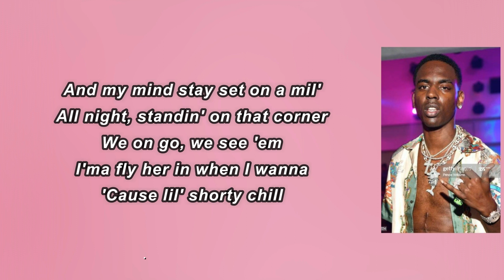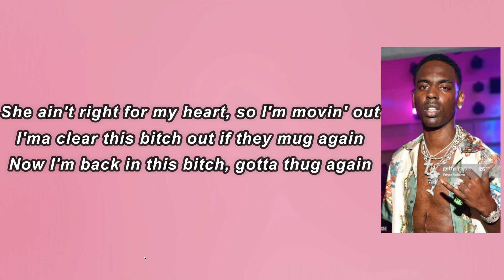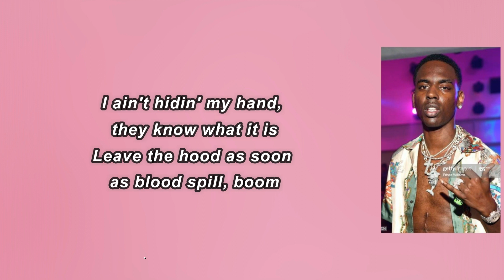YoungBoy Never Broke Again - Peace Hardly (Lyrics)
Peace Hardly Lyrics:

 Yeah, yeah, Neeko, you made that motherf- beat?
Ah, nah, you ain't make that motherf-
Oh Lord, Jesson made another one
I'm that lil' n- not spendin' them M's
I'm holdin' that sh-, like it's good, mmm
I ain't hidin' my hand, they know what it is
Leave the hood as soon as blood spill, boom
Bring them sticks out, hood go crazy
Show no love, straight homicide
45 Glock ain't got no safe
In the Nawf, we at war with the other side
F- all you n-, I'm strapped with my burner
I'm tryna see what it is
Swerve in that Bentley, hop out on a corner
Make my way to L.A. on a lear
I see that your vision ain't looking too clear
Them bodies get left in the fiеld
And them diamonds get set on a bеzel
And my mind stay set on a mill'
All night standin' on that corner
We on go, we see 'em
I'ma fly her in when I wanna 'cause lil' shorty chill
And that's all that matter, chit, no chatter
And these h- get cut like pills
Don't run your mouth 'bout nothin'
You know that ain't real
I can barely get peace hardly
Lie like they all in
I see all these people just wanna scheme, I just wanna be
When it's war, ain't no stallin'
All night we be stalkin'
Let's see where they hidin' or where they be
We slangin' that heat, die in the street
Hundred, two hundred, three hundred
Four hundred, five hundred, six, add four more
I'm really rich, I'ma spend sh-
I'ma shoot the sh-, got plenty sticks
One million, two million, three million
Wanna be with a n-, h-, add some more
Why you worried 'bout me? You ain't here with me
'Til you prove with me you ain't innocent
Wrong side, we gon' ride that b-
Tell shorty I say bring him right in the dead end
F- if he alone, know how we get down
Not sayin' nothin' wrong with some dead friends
It's 187, we burnin' sh- down
Murder right in the town, they movin' in
She ain't right for my heart, so I'm movin' out
I'ma clear this b- out if they mug again
Now I'm back in this b-, gotta thug again
Full of Xans, I be toppin' it with a ten
Dirty straps in that car when I'm with Lil' Ben
Catch another, I ain't thinkin' another sin
Get it to 'em, no talkin', no Motorola
He gon' bang for that gang, ain't no switchin' over
Travel out for them things, just him and soldiers
For that money, be less, better pray it's over
45 Glock ain't got no safe